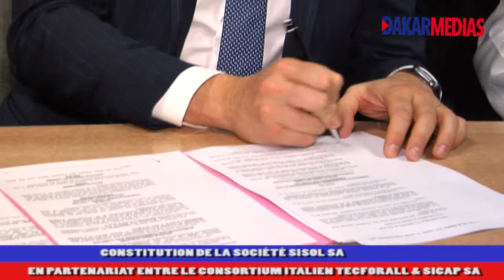CRÉATION DE LA SOCIÉTÉ SISOL SA POUR LA CONSTRUCTION DE 100000 LOGEMENTS SOCIAUX A DIAMNIADIO